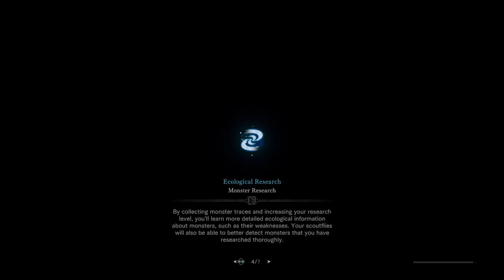Dami Fides à la chasse au Gros Gibier - Part Neuf